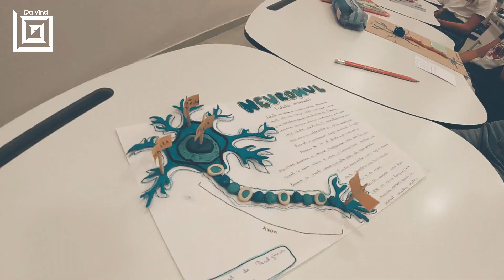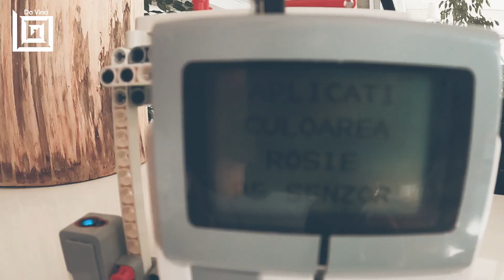Ziua mondială a inimii